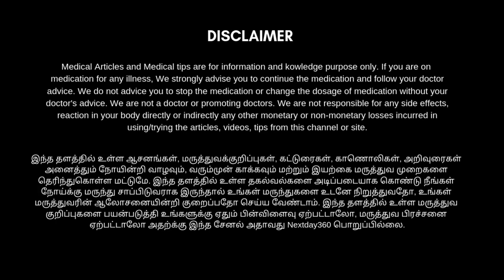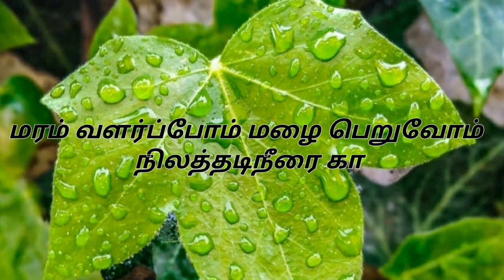நரை முடி மீண்டும் கருமையாக மாறும் அதிசயம் - How to Turn Grey Hair Back to Black Naturally in Tamil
நரைத்த முடியை நிரந்தரமாக கருமையாக மாற்ற உதவும் மூசாம்பரம் | Gray Hair to Black Naturally in Tamil

நரை முடிக்கு இயற்கை வைத்தியம்
நரை முடி கருப்பாக மாற எண்ணெய்
நரை முடி மீண்டும் கருமையாக மாறும் அதிசயம்
நரை முடி கருப்பாக
நரை முடி கருமையாக
நரை முடி கருமையாக மாற
நரை முடி கருமையாக வளர எண்ணெய்
நரை முடி கருப்பாக என்ன செய்ய வேண்டும்